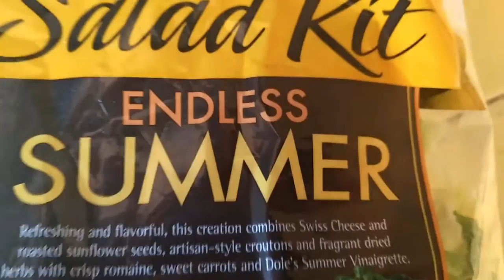CATS vs DOGS | VLOG